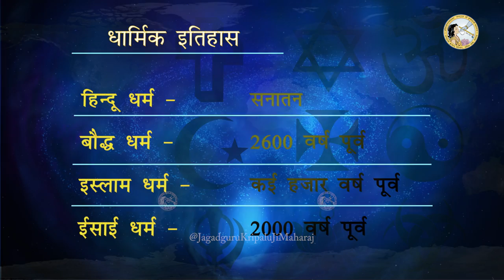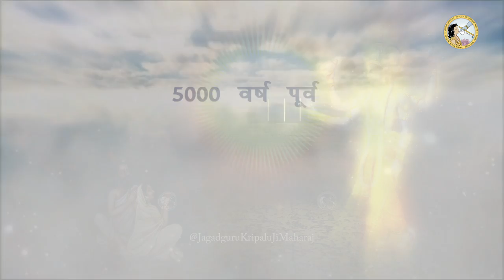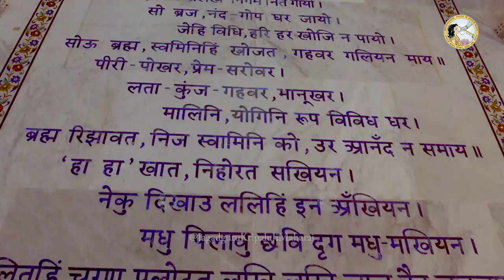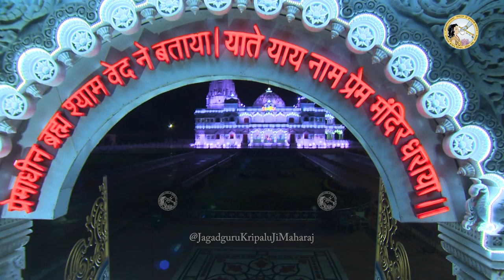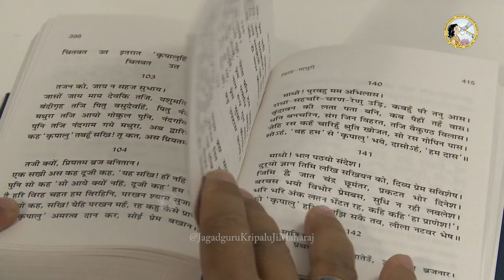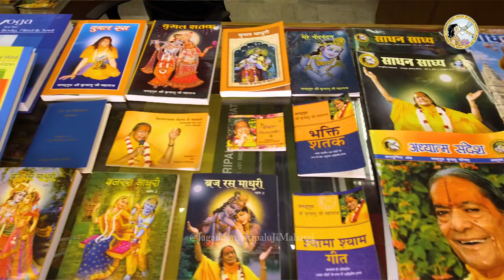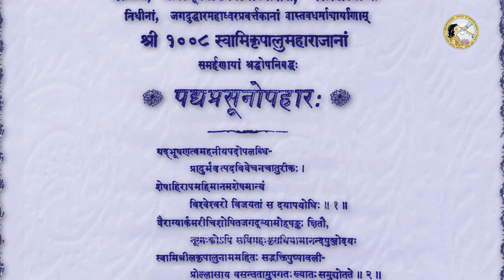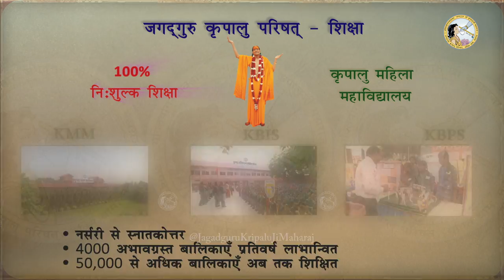प्रेम मंदिर, वृंदावन - Full Official Movie | Day and Night Darshan | Jagadguru Kripalu Ji Maharaj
*Official Documentary of Prem Mandir, Vrindavan with Day and Night Darshan and Musical Fountain*
प्रेम मंदिर, वृंदावन धाम में स्थित एक दिव्य अलौकिक मंदिर है जो श्री राधाकृष्ण और श्री सीताराम को समर्पित है। जगद्गुरु श्री कृपालु जी महाराज द्वारा दुनिया को प्रदत्त यह दिव्य आध्यात्मिक उपहार वृंदावन,मथुरा के 54 एकड़ क्षेत्रफल में स्थित है। वृंदावन स्थित प्रेम मंदिर प्राचीन भारतीय कला और वास्तुकला के पुनर्जागरण का प्रतिनिधित्त्व करता है। अपनी अत्यंत सुन्दर नक्काशी के साथ-साथ, परिष्कृत शिल्प कला दर्शाता हुआ, विस्तृत पच्चीकारी और रत्न मंडित पत्थरों से निर्मित यह मंदिर वृंदावन के भीतर एक दिव्य और अद्वितीय संरचना है।

Prem Mandir, Vrindavan - The Temple Of Divine Love, located in the holy city of Vrindavan, is dedicated to Shri Radha Krishna, and Shri Sita Ram. This spiritual complex is a divine gift to the world by Jagadguru Shri Kripalu Ji Maharaj and is situated on a 54-acre site on the outskirts of Vrindavan, Mathura. The Prem Mandir in Vrindavan represents a renaissance in ancient Indian art and architecture. With its intricate carvings, the display of refined craftsmanship, and the elaborate inlay work, replete with semi-precious stones, the temple is a unique divine structure within Vrindavan.

मंदिर परिसर में श्री कृष्ण-लीला की कई मनमोहक झाँकियों के दर्शन होते हैं, जैसे कि कालिया नाग दमन लीला, गोवर्धन लीला, आदि। विशेष लाइट-शो के कारण रात्रि के समय मंदिर की शोभा देखते ही बनती है। प्रेम के इस मंदिर की यात्रा आपके मन को भगवदीय सुख का अनुभव प्रदान करेगी। दिव्य प्रेम और भक्ति का शाश्वत स्रोत यह अद्भुत मंदिर अवश्यमेव भक्ति-मार्ग में चलने वालों के लिए युगों-युगों तक प्रेरणा स्तम्भ रहेगा।

There are many tableaux of Shri Krishna Leela inside the temple like Krishna Kaliya Naag Daman Leela and Govardhan Leela. The beauty of the temple is enhanced at night due to the exceptional light show. A visit to this temple of love will gift you with a divine experience of tranquility. This temple is a perennial source of divine love and an unending stream of devotion that will flow for ages to come.

अद्वितीय है ये वृन्दावन का प्रेम मंदिर | Amazing Prem Mandir: The Official Movie | Vrindavan

Kripaluji Maharaj Pravachan | Jagadguru Shri Kripaluji Maharaj | documentary | Radha Krishna ka mandir | Sita Ram ka mandir  | temple documentary | mandir documentary | world's most beautiful temple

To watch, more wonderful videos like this, to go to our Official Channel